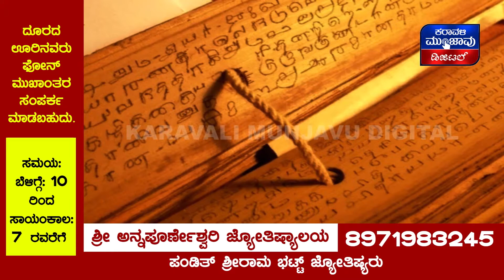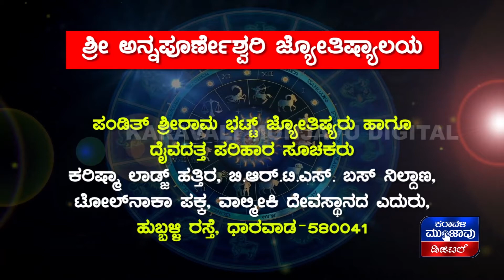ಮಾನಸಿಕ ಅಸ್ವಸ್ಥ ಅಂಗನವಾಡಿ ಮಾಜಿ ಸಹಾಯಕಿಗೆ ಧಾರವಾಡದ ನಿಮ್ಹಾನ್ಸ್